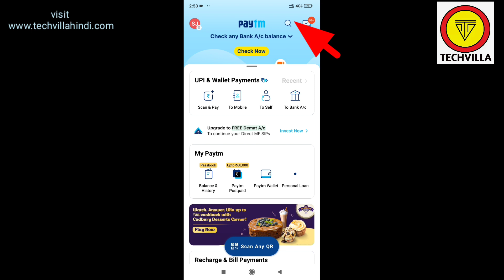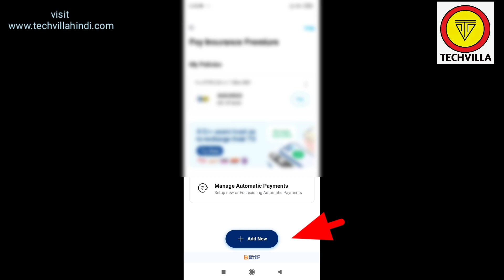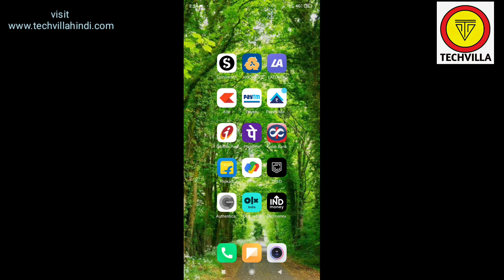How to Check Lic Policy Premium How to check lic policy premium online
How to Check Lic Policy Premium online